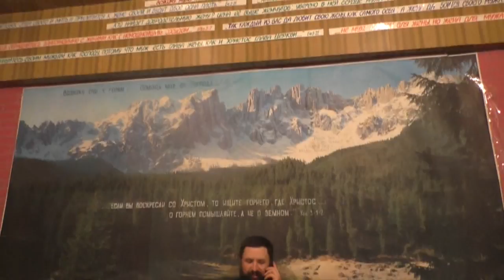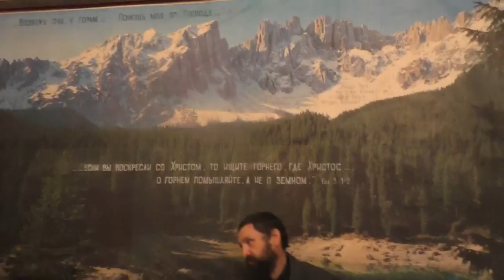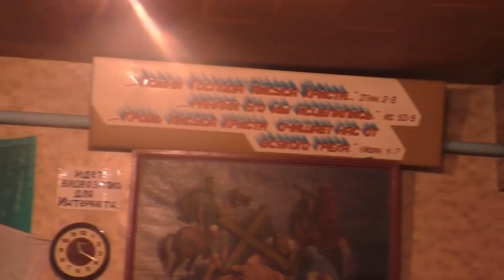Воскресные занятия по исследыванию Священного Писания. 10. 09. 17